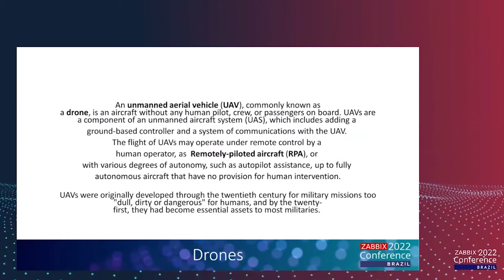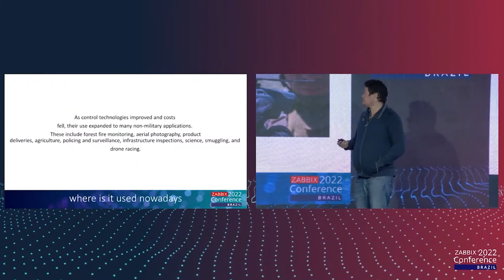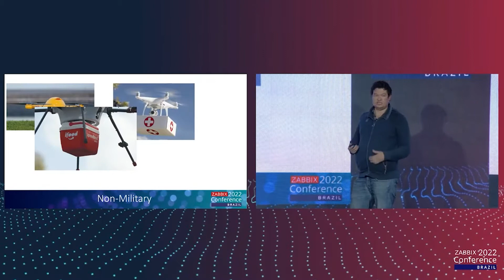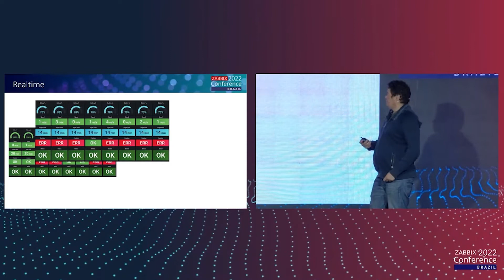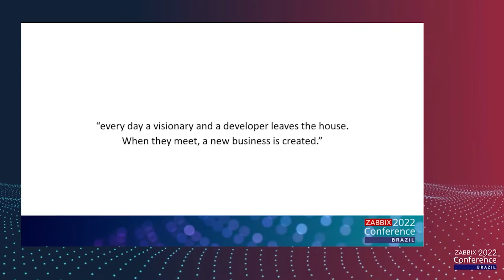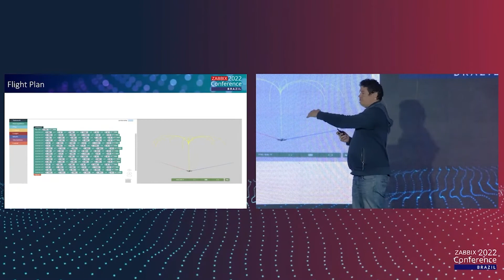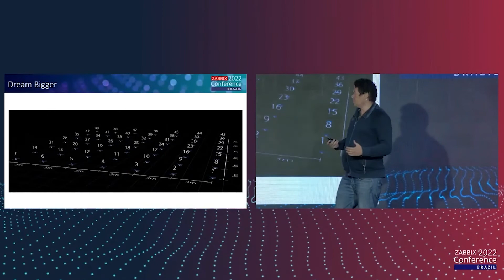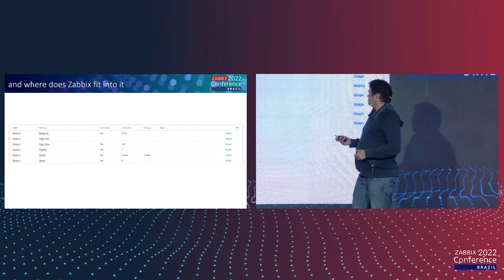Zabbix Conference Brazil 2022 | Palestra Luiz Sales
Título: Monitoring Drones - Indo além da TI

Assista a palestra completa de Luiz Sales, Zabbix Specialist da RBB, na Zabbix Conference Brazil 2022, maior evento sobre monitoramento e Zabbix da região – que ocorreu entre os dias 2 e 5 de junho, em São Paulo.